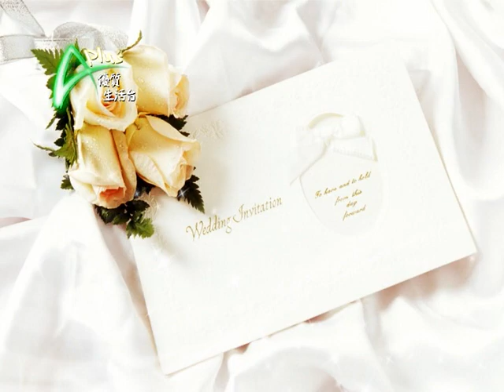Aplus 《夢想成婚》節目介紹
結婚是人生一件大事，代表一項完美且浪漫的婚姻開始，但婚前的籌備工作，往往令人感到繁複與不安；為了不使人們因為結婚的過程而手忙腳亂，造成心理的負擔和無謂奔波，我們特別為準新人製作《夢想成婚》這節目，希望能幫到觀眾，如何籌備夢中的婚禮。

1月1日起　逢星期一、二、四 晚上9時　播出